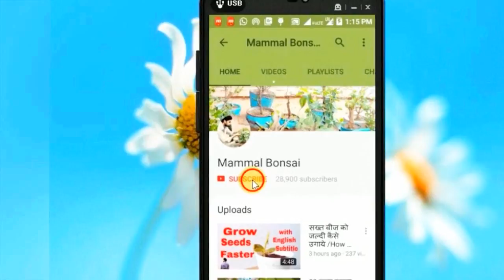आपके सवाल , मेरे जवाब /Query - Answer Session Of the Day -2 Oct 2017